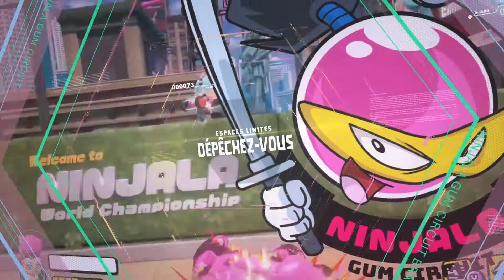Ninjala Gum Circuit #02 Team Battle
⚡Ninjala Gum Circuit #02⚡

Le deuxième tournoi du Ninjala Gum Circuit aura lieu le 24 janvier 2021 à 16 heures au Brésil